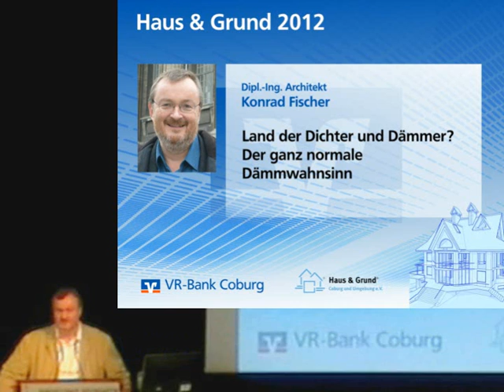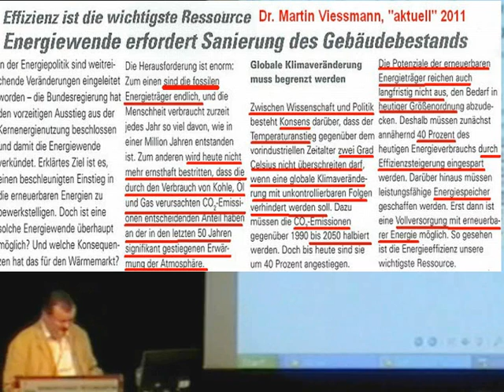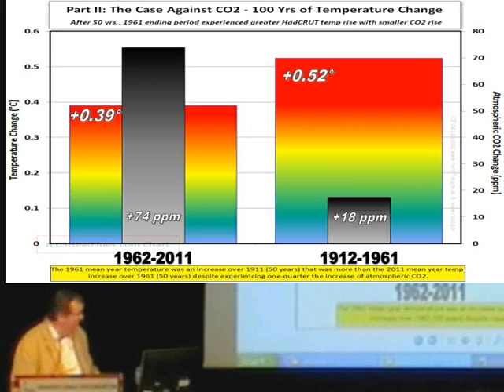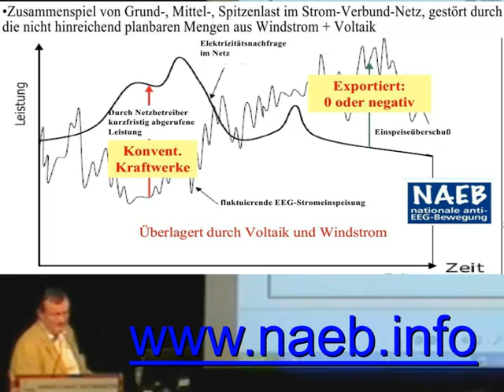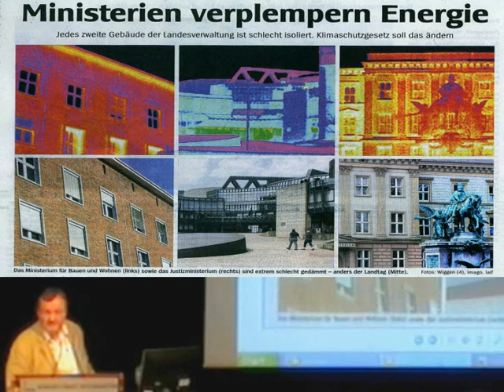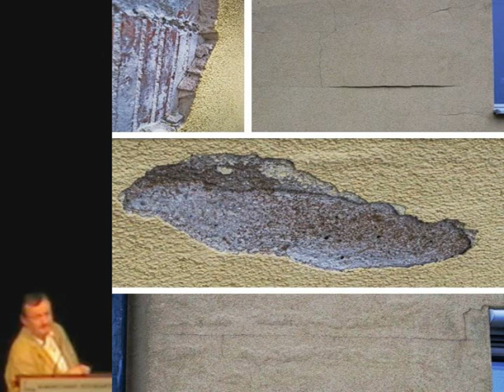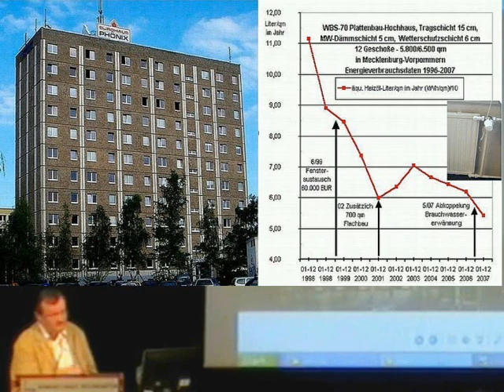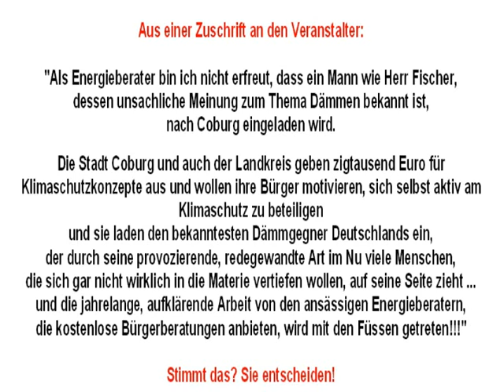Land der Dichter & Dämmer - Der ganz normale Dämmwahnsinn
Deutschland - Land der Dichter & Dämmer? Der ganz normale Dämmwahnsinn.
Vortrag von Konrad Fischer am 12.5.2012 im Kongreßhaus Rosengarten in Coburg bei einer Informationsveranstaltung für Hausbesitzer und Mieter.
Veranstalter: VR-Bank Coburg mit Haus & Grund Coburg angeregt durch Stadtbild Coburg e.V.
Thema: Klimaschutz und Energiewende - alles Schwindel? Die Rolle von Politik, Wissenschaft & Medien. Energiesparmaßnahmen, Heizungstechnik, Erneuerbare Energien & Wärmedämmung (WDVS-Fassadendämmung, Hausisolierung, Dachisolierung) - wie und von wem der Verbraucher und Bürger hereingelegt wird. Energieeinsparungsgesetz EnEG, Energieeinsparverordnung EnEV, Erneuerbare Energien Wärmegesetz EEWärmeG & Energiedienstleistungsgesetz EDL - Öko-Brutalitäten, Tugendterror und die Befreiung davon. Vom richtigen Instandsetzen und falscher Energieberatung mit Wärmebildkamera & unwirtschaftlichen Energiesparmaßnahmen, vom Dämmen & Speichern. Aufklärung, Kommentare, Tipps & Tricks, Empfehlungen zur Wirtschaftlichkeit & Bautechnik ohne Pfusch für Hauseigentümer & Mieter, Architekten, Ingenieure, Denkmalpfleger, Energieberater, Bauunternehmer & Handwerker.

Aufnahme und Schnitt: Konrad Fischer
Intro: "Wade In The Water" (Arr. Konrad Fischer nach Dirko Juchem)